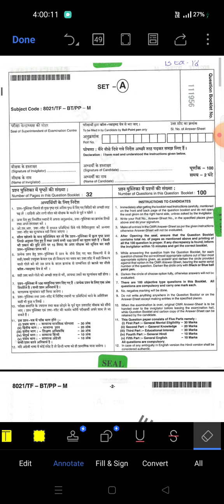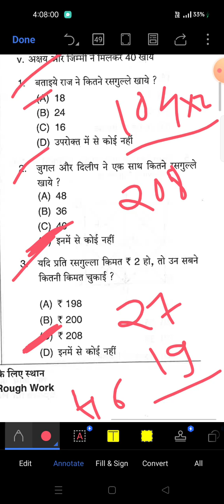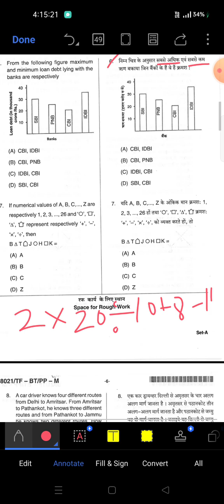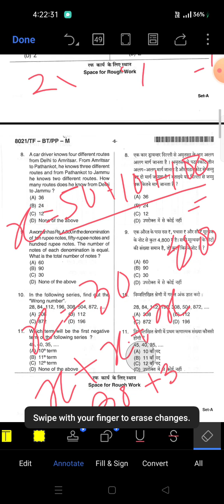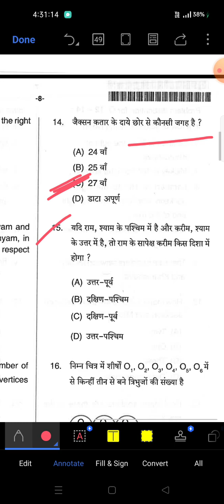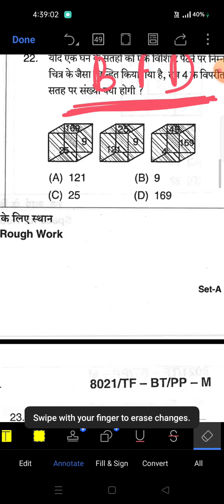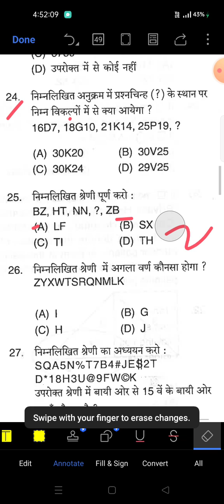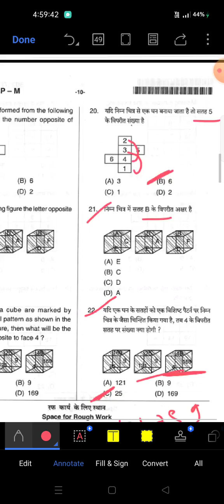CG B. Ed. entrance exam 2024 PYQ 2018 - part- 1 general mental eligibility trick के साथ solve करे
छत्तीसगढ बी एड प्रवेश परीक्षा 2024 free classes
syllabus के अनुसार
आज के class में 2018 के प्रश्न पत्र को हल करेगें
यह भाग 1 है जिसमे हम सामान्य मानसिक योग्यता के प्रश्नो को हल करेगें trick ke साथ